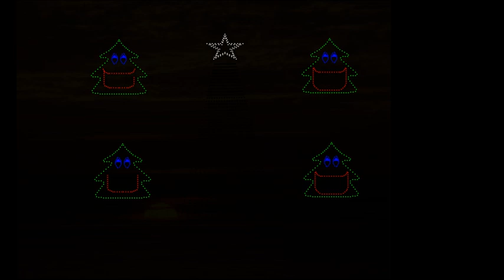16ST Pentatonix Carol of The Bells